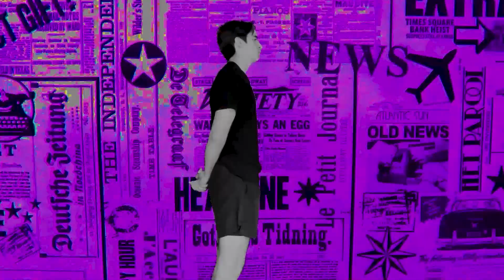Today, You're Stuck With Me...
Thank you guys for even reading the the description and I hope to see everyone again. PEACE!